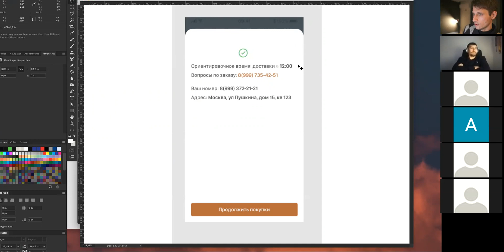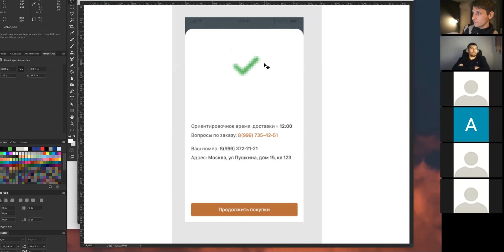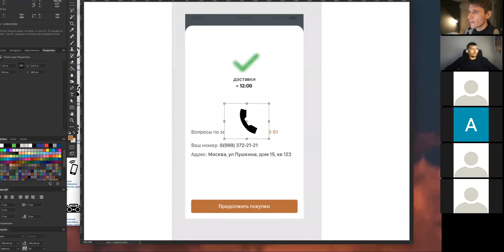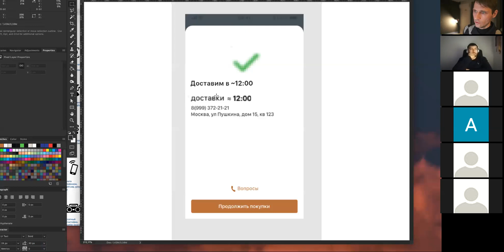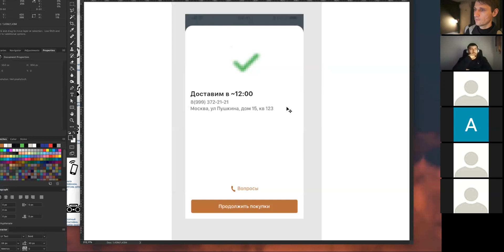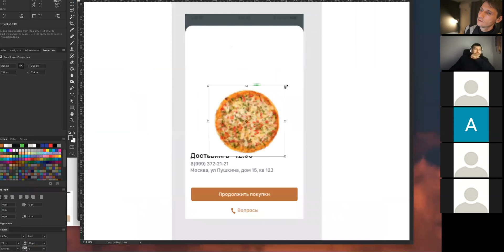На курсе: упрощаем экран успешного заказа пиццы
В конце заказа пиццы был экран с двумя абзацами текста и телефонами. Вместо этого ставим радостную зелёную галочку, сохранив возможность позвонить, если надо.

Записано на курсе «Пользовательский интерфейс и представление информации» 13 февраля 2021 года. Программа и запись: